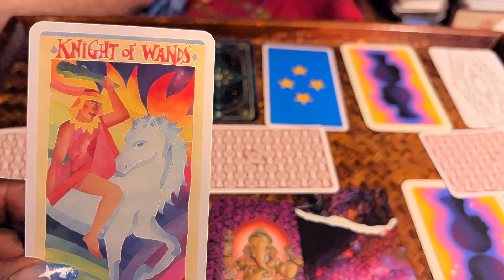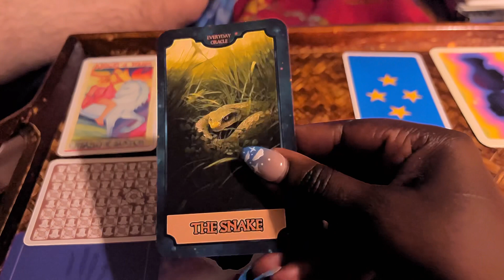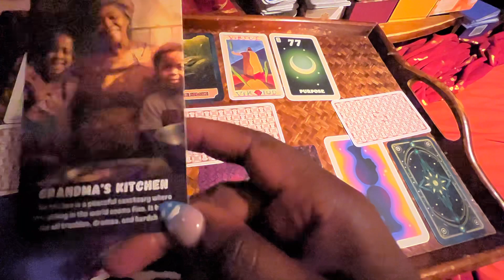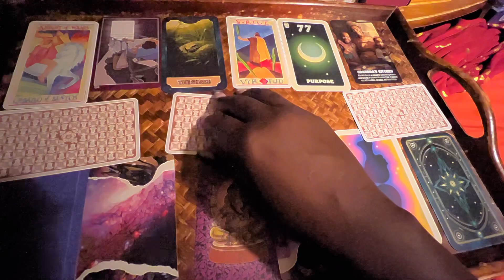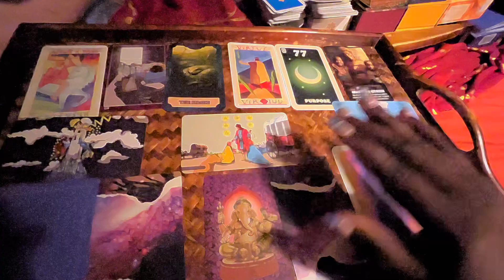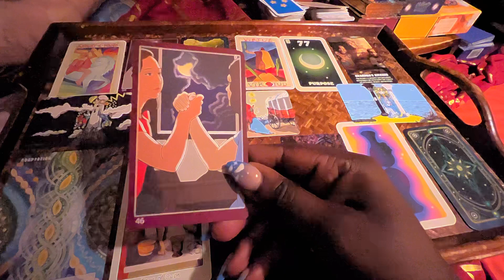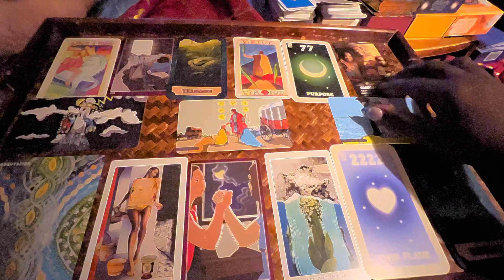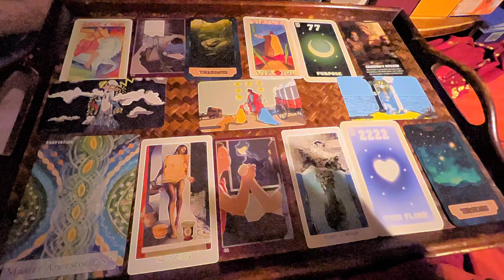🔮✨👑 What IS Going On With Princess KATE MIDDLETON At This Time? 👑✨🔮 Celeb TAROT Reading